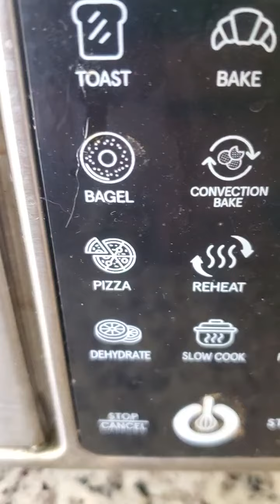recetas a la mexicana plátanos fritos en carro de camotes...